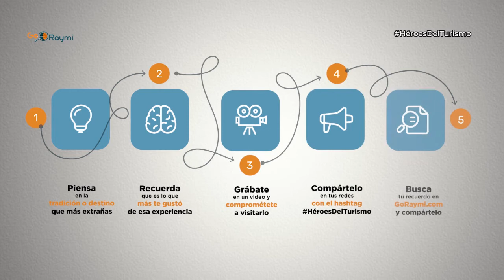Finca Hostería El Retiro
Si lo que buscas es un lugar para descansar de la ciudad y relajarte en familia o amigos; Hostería El Retiro, es sin duda el mejor lugar para hacerlo. ¡Visítala y conoce lo que tiene para ti!